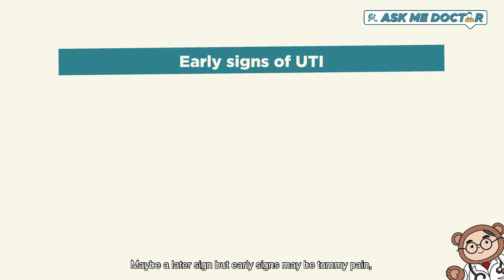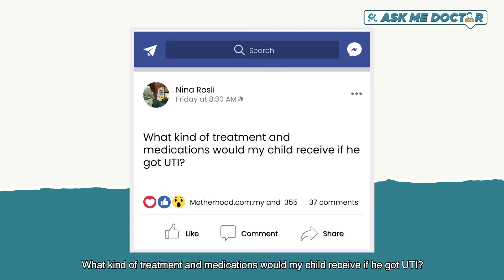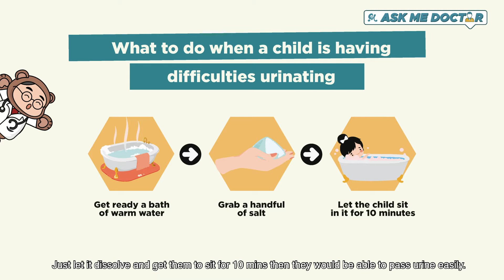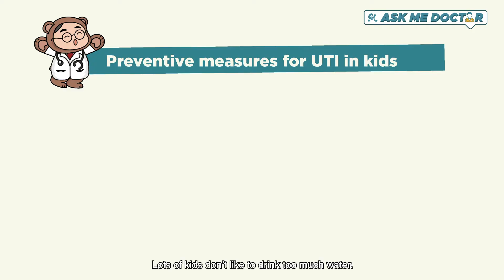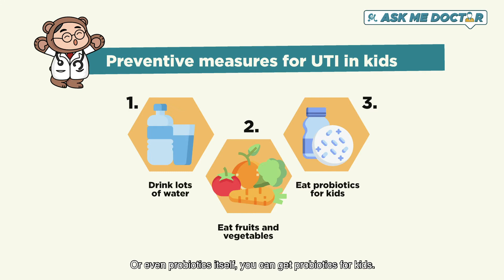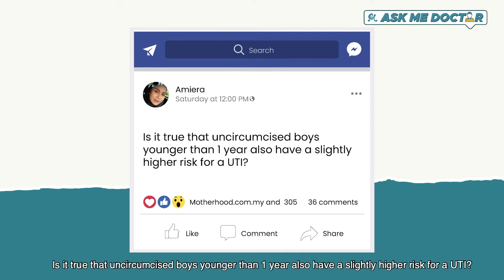UTI in Kids: Here’s What to Know & What to Do | AskMeDoctor! Season 4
UTI in Kids: Here's What To Know & What To Do

Did you know that even kids can contract UTI's? Sounds scary doesn't it, but fret not parents with early detection your children will be safe.

On today's episode of AskMeDoctor, we have Dr. Nada Sudhakaran , a Paediatric Surgeon & Urologist from Pantai Hospital KL. To share knowledge on :UTI in Kids: Here's What To Know & What To Do.